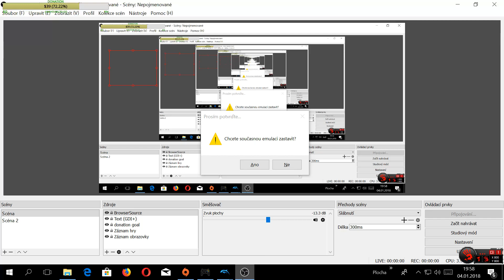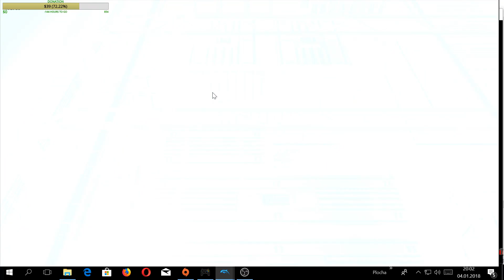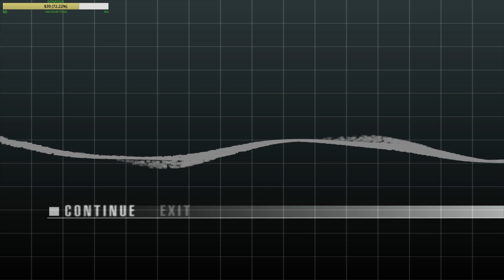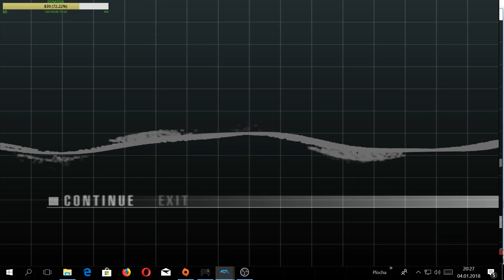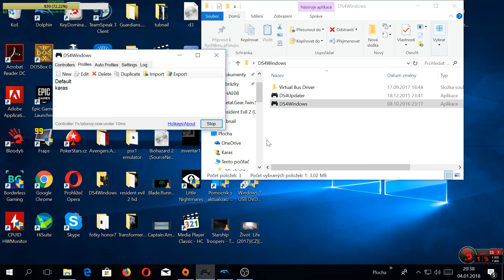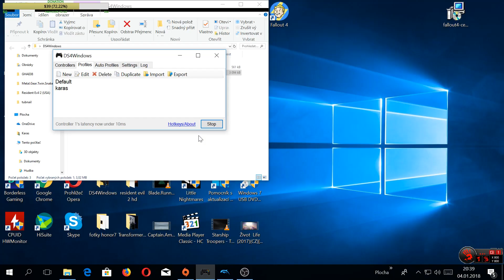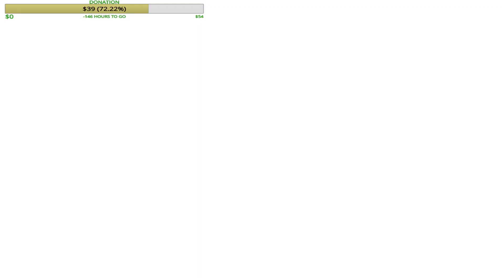Resident Evil 3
Kay R                        6,00 USD
Sam Price                5,00 USD
Dennis Rivera          5,00 USD
Luka SImunko         4,00 USD
Kay Riemer              4,00 USD
Marcelo Chavez      2,00 USD
Gerardo Rueco        2,00 USD
Jose Chavez            1,00 USD
Anthony Sorensen  1,00 USD
Lauri Rautiaien        1,10 USD
Ritesh Ramasre       1,00 USD